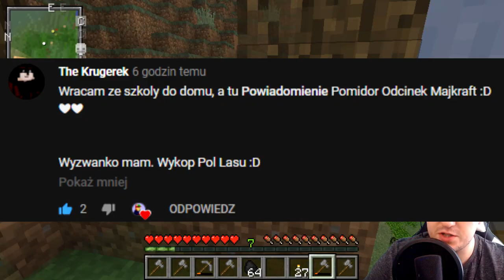Minecraft #7 - P0MID0R DRWAL oraz Lochy! (cz.1)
W końcu, wracam z tą jakże wyczekiwaną serią XD. No ile to minęło? no trochę będzie, tak czy siak witam! po długim czasie wracamy! dziś tak jak tytuł odcinka, będę miał farta. Ale w czym farta? a to to się przekonacie na odcinku.

Zapraszam do Oglądania nie zapomnijcie ocenić i skomentować!